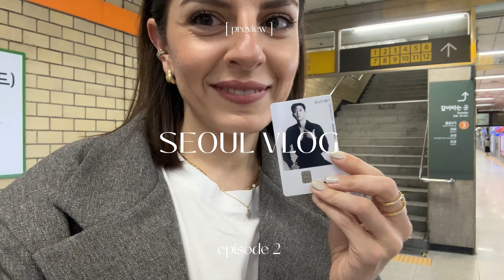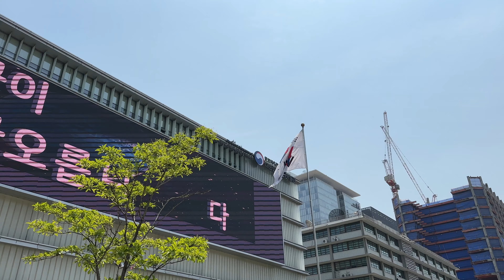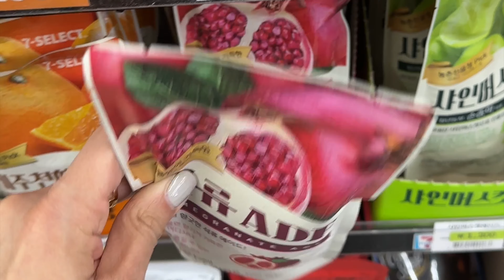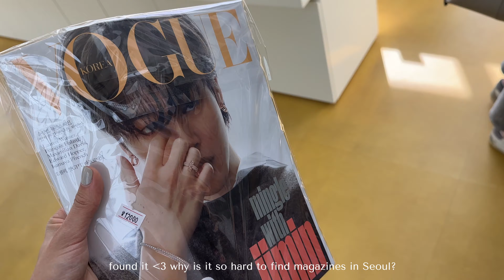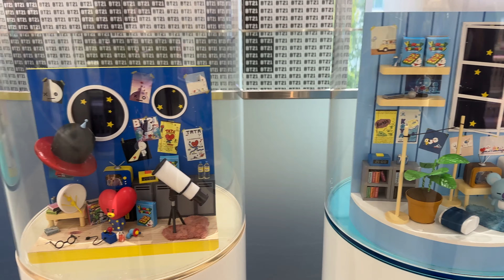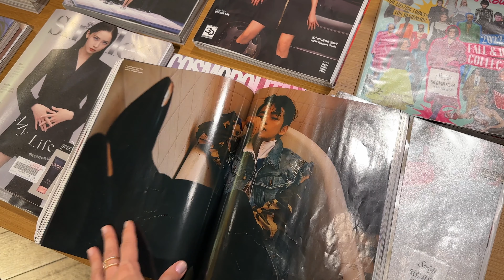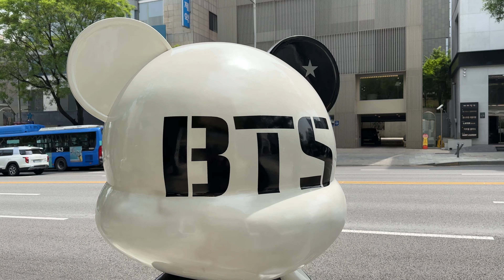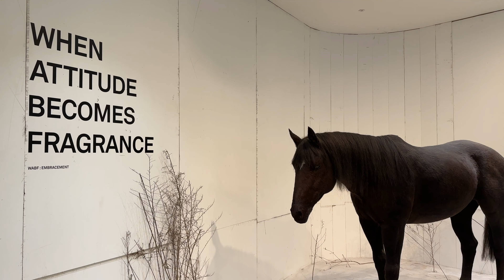SEOUL TRAVEL VLOG EP 2 | Starfield Library, Cafe Hopping, Layered, Knotted, Gyeongbokgung Palace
Hi Guys. I hope you enjoy the second part of my Seoul Vlogs. We went to see the Gyeongbokgung Palace, Starfield Library, had our first Korean BBQ, went shopping in Hongdae and Gangnam and found the best breakfast spots.

0:00 Preview
1:06 Cafe Layered Bukchon
3:08 Gyeongbokgung Palace
5:36 Gwanghwamun Square
5:51 Shopping at Olive Young
6:44 7-Eleven
8:03 at the hotel, chat
10:40 Hongdae, Shopping
10:59 Nike Hongdae, Nike by You
11:10 Photobooth in Hongdae
11:53 Hongdae Main Street
12:00 Or Musea
12:20 K-Pop-Store
12:28 Gentle Monster Hongdae Flagship
12:54 Hongdae, Chat
13:34 Roh Seoul
15:08 Covernat
15:26 Marithé Francois Girbaud
16:03 Line Friends, BT21
16:43 Butter
17:16 With Muu, K-POP-Store
17:34 Piggy Bank Stone Grill Korean BBQ
19:33 Hongdae Night Views
19:58 Next Day, off to Gangnam
20:20 COEX Mall, Big 3D Screen
20:32 Starfield Library at COEX Mall
22:35 Knotted, best donuts in town?
24:16 off to Apgujeong
24:25 K-Star-Road
24:48 Seeing a Korean Celebrity
25:06 Photobooth in Gangnam
24:23 Noice
25:40 Kasina
26:06 off to Garosugil
26:15 Diptyque Flagship Store Garosugil
27:17 C27, Cheesecake & Coffee
27:35 Tamburins
28:31 Hyundai Department Store, Foodhall